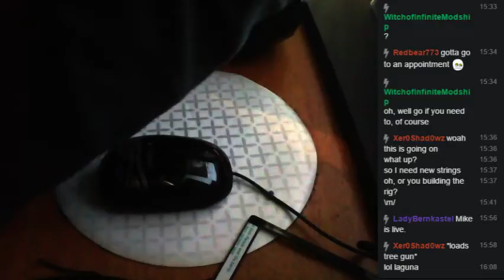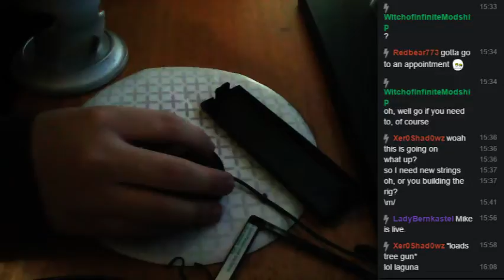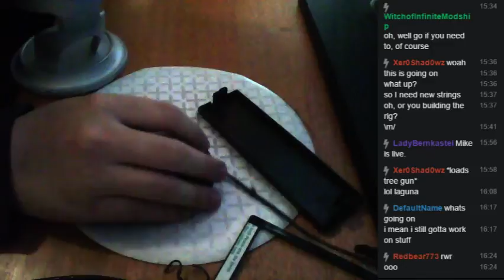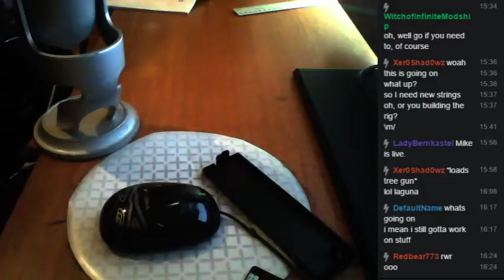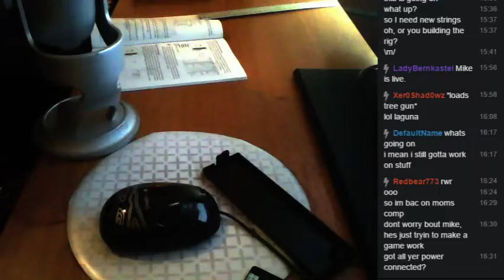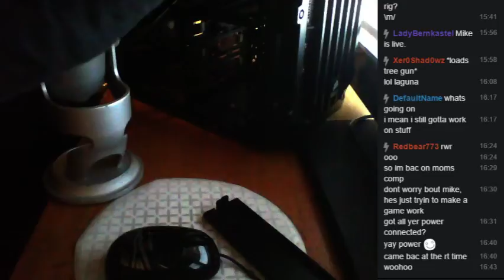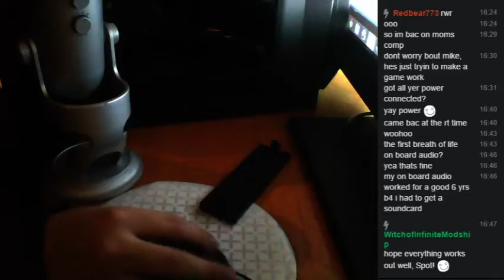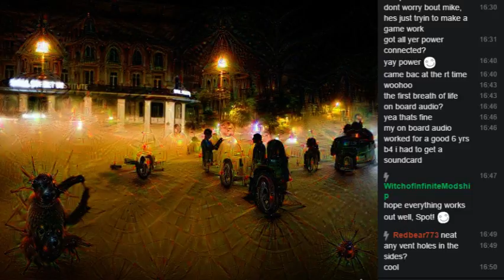It's strange how things work out - Oct 19th 2015 #3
PC Building stream